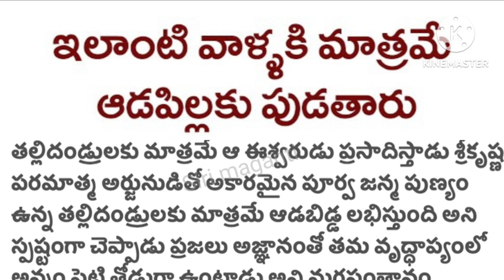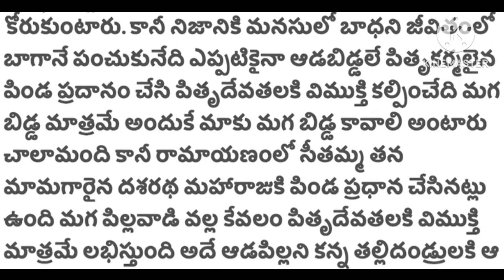ఇలాంటి వాళ్లకు మాత్రమే ఆడపిల్లకు పుడతారు | Talapatra grandhalu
Telugu sukthulu manchi matalu
Talapatra grandhalu
Talapatra grandam in telugu
dharma sandehalu
dharma sandehalu telugu
manchi matalu
dharmasandeshalu telugu
telugu sukthulu
Talapatra
Talapatra nidhi in telugu
manchimatalu
manchi matalu Telugu
Talapatra satyalu
jeevitha satyalu
motivational quotes
telugu motivational quotes
Inspirational quotes
life quotes
famous telugu quotes
telugu quotes
sukthulu
telugu inspirational quotes
life changing quotes telugu
telugu facts